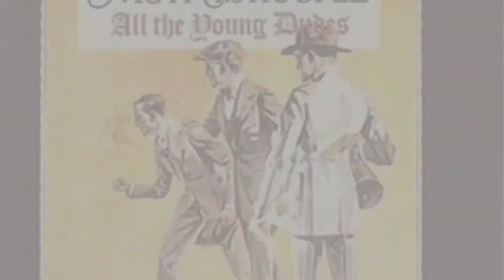On My Turntable